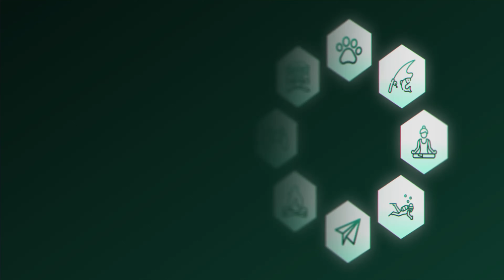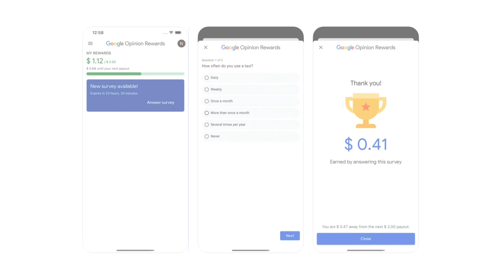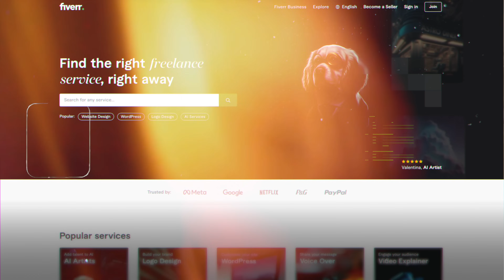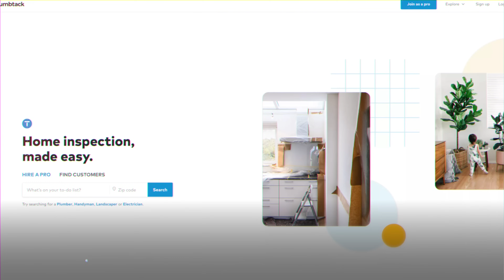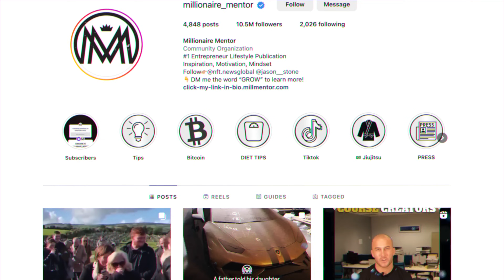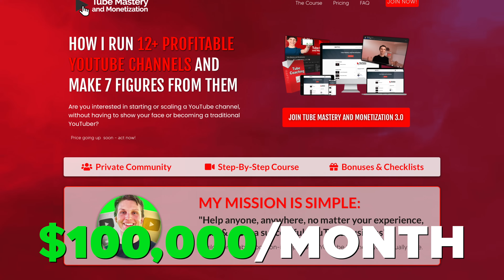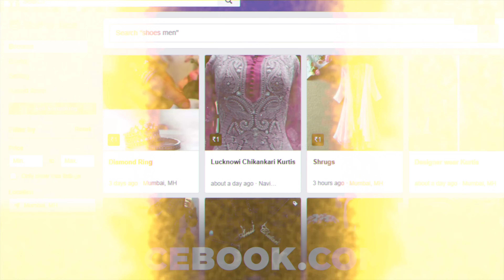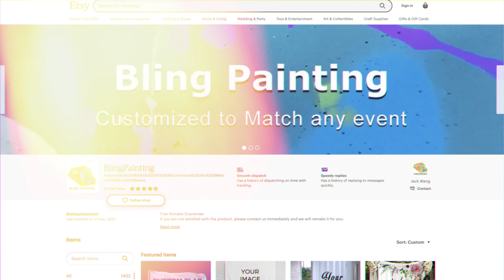18 Side Hustles You Can Do From Your Phone ($300+ Per Day)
I go over 18 side hustles you can do from your phone to make money online in this video. If you're looking for online jobs or ways to earn online using only your phone, this video is for you!

✅ Feel free to check out this video which shows me creating an entire faceless YouTube video with ONLY my phone from scratch

Videos Mentioned In This Video:

Top 30 Niches To Make Money on YouTube Without Showing Your Face

❓ WHAT NEXT? ❓

1️⃣ Watch the videos I linked to above so you can discover how to potentially start making money online.

3️⃣ If you're serious about making money online using YouTube, consider joining my course and community Tube Mastery and Monetization (link at top of description) 📈

🏆 My Goal 🏆

👨 About Me 👨

📝 Chapters 📝
0:00 Make money online with your phone
0:24 Phone Side Hustle 1
2:19 Phone Side Hustle 2
3:44 Side Hustle 3
5:14 Side Hustle 4
6:34 Side Hustle 5
7:50 Side Hustle 6
8:52 Side Hustle 7
9:42 Side Hustle 8
10:31 Side Hustle 9
10:45 Side Hustle 10
11:08 Side Hustle 11
12:26 Side Hustle 12
13:18 Side Hustle 13
15:48 Side Hustle 14
17:35 Side Hustle 15
20:40 Side Hustle 16
21:56 Side Hustle 17
22:39 Side Hustle 18
23:52 BEST Way of Making Money From Your Phone